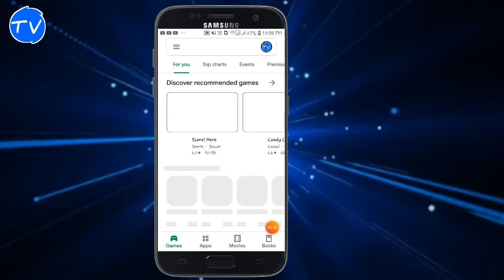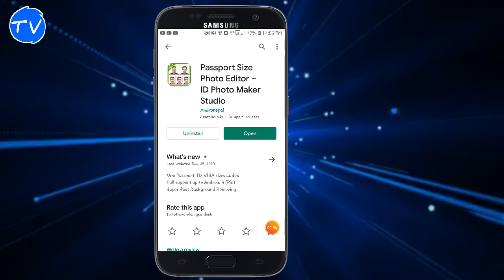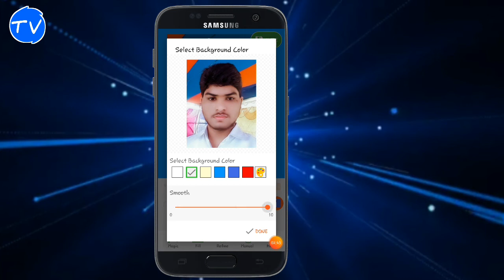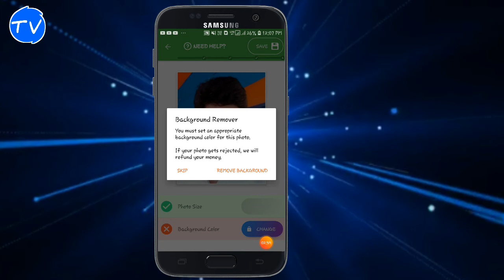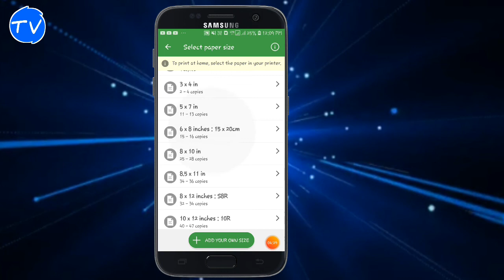Passport Size Photo Kaise Banane - Step by Step | My Hindi Tricks - ?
Passport Size Photo Kaise Banane -Step by Step | My Hindi Tricks - ?                                                                                                                                                                                                                                            Facebook. Instagram. Join 👍👍👍